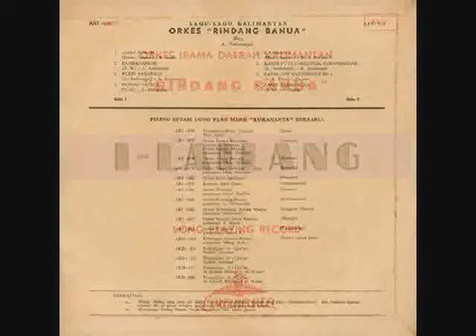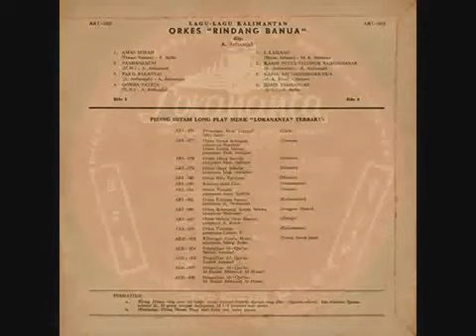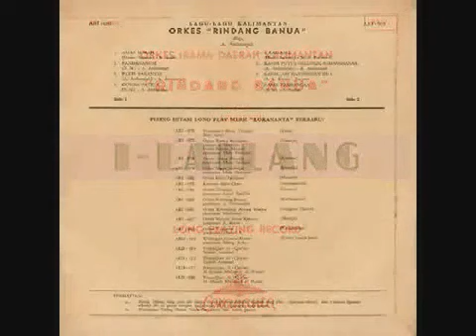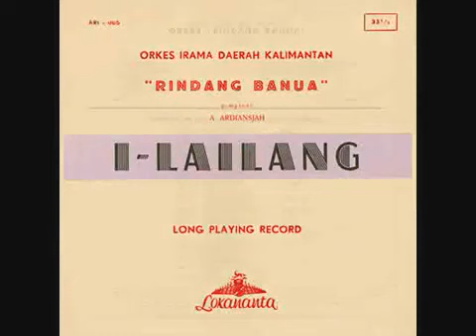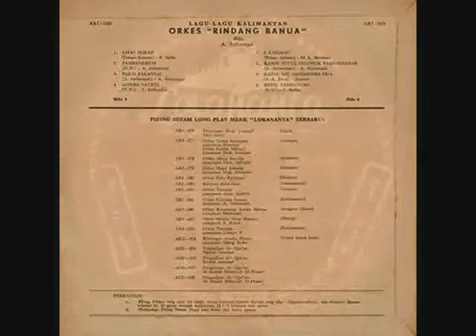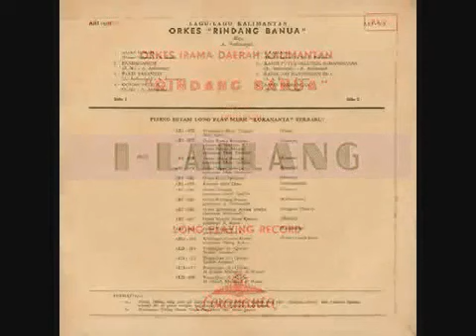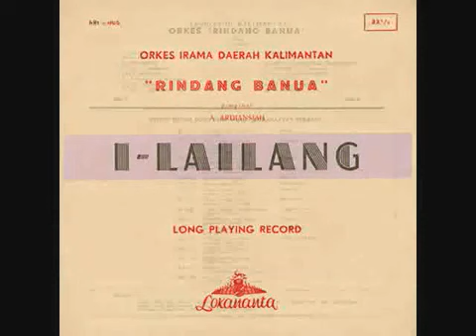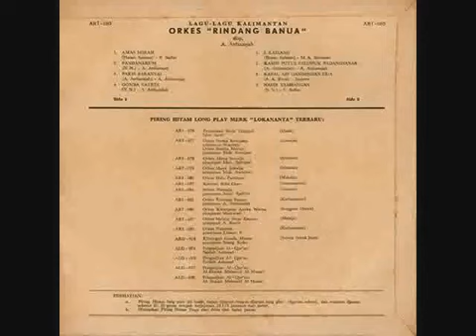LAGU-LAGU BANJAR - KALSEL " ORKES RINDANG BANUA " ,Pimp. Anang Ardiansyah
Orkes Irama Daerah Kalimantan Rindang Banua

Tracklists

 Amas Mirah
Songwriter - Hasan Salman
Vocals - S. Salfas

Pandanarum
Songwriter - N. N.
Vocals - A. Ardiansjah

Paris Barantai
Songwriter - A. Ardiansjah
Vocals - A. Ardiansjah

Gomba Satria
Songwriter - N. N.
Vocals - A. Ardiansjah

I. Lailang
Songwriter - Hasan Salman
Vocals - M. A. Barmawi

Kasih Putus Diluhuk Badangsanak
Songwriter - A. Ardiansjah
Vocals - A. Ardiansjah

Kapal Api Gandengan Dua
Songwriter - A. A. Rivai
Vocals - Joejoen

Nasib Tambangan
Songwriter - N.n.
Vocals - S. Salfas